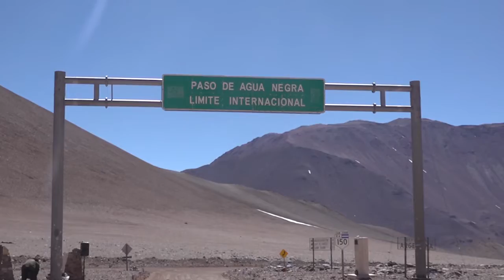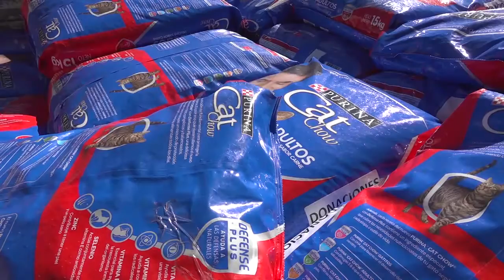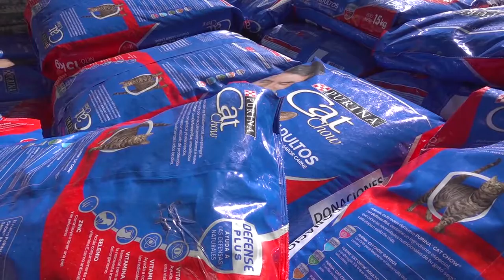Panorama Informativo | 11 de Agosto 2020 | Elquina TV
PanoramaInformativo 11 de Agosto 2020
• Huanta luce desde hoy con un hermoso estilo patrimonial con al esperada pavimentación.
• Positiva evaluación del cordón sanitario de pelícanaa poco más de una semana de funcionamiento.
• Donan alimentos para perros y gatos a organización animalista de vicuña.
• Se entregan los premios del exitoso concurso "Día del Niño y la Niña 2020"